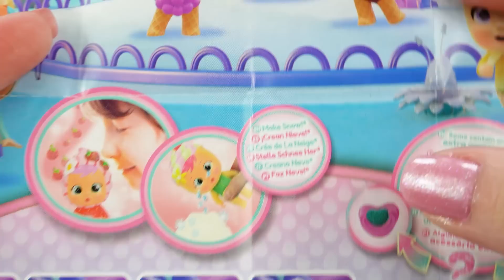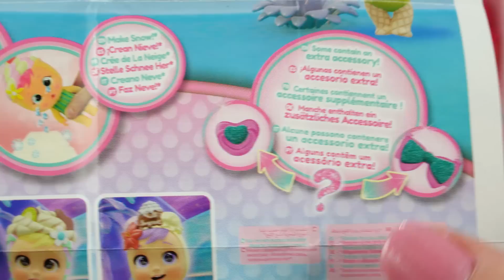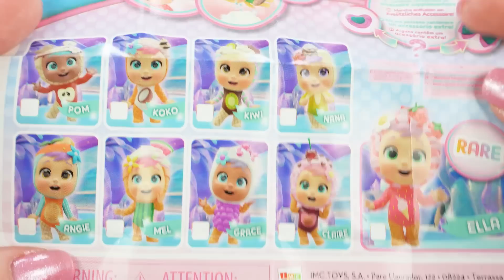BEBÉS LLORONES 💧FROZEN FRUTTI 🧊 Icy World 🍌 ¡Me salio Nana! Hace nieve de verdad | Cry Babies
¿Eres nuevo en el canal?

Descubre la nueva colección de Icy World Frozen Frutti 🍨 de los Bebés Llorones Lágrimas Mágicas!💧 ¡Tus personajes favoritos de la Bahía Tutti Frutti se han congelado y ahora son helados! Hay 8+ personajes diferentes para coleccionar, cada uno huele a su fruta! 🍉🍌🍇🍓🍏🍒🥭🍊🍋

La casita tiene forma de helado,🍦con squishy blandito en la parte superior! Viene llena de sorpresas en su Interior. 🎁 Trae un biberón, chupete, un lazo, 4 accesorios personalizados, un accesorio único y una hoja de pegatinas. 😃

Lo más cool es que gracias a las💧lágrimas mágicas de Nana 🍌 (que fue el personaje que a mi me salío) podrémos hacer nieve. ❄️

💟Si quieres dejarme un comentario
✴️Pedir saludos
❇️Enviarme una foto de tu manualidad y/o de tus Bebés Llorones, BFF, Bellies o Ksimeritos.